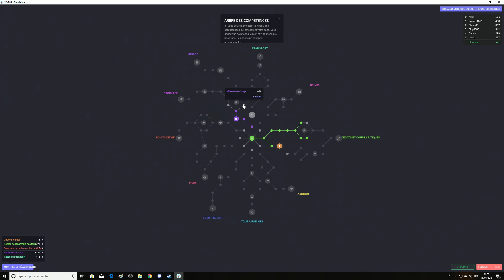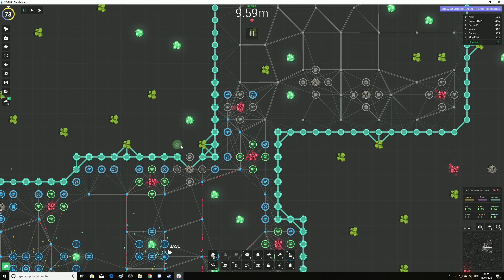Découverte YORG.io Ep2 (FR) - On apprend les bases ensemble !!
YORG.io : Découverte par Elconqui.

Salut les Bobby's !!

Aujourd'hui petite découverte sympatoche d'un petit jeu de Stratégie/Tower Defense très simple d'apparence mais très fun et très addictif ! Vous ne verrez pas le temps passer je vous le garantis !!!

Bon Visionnage !!